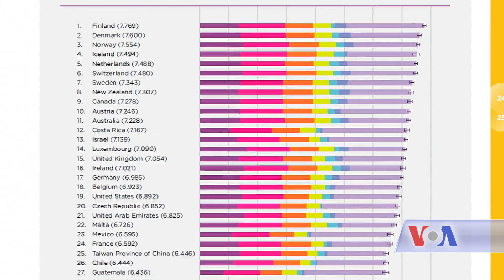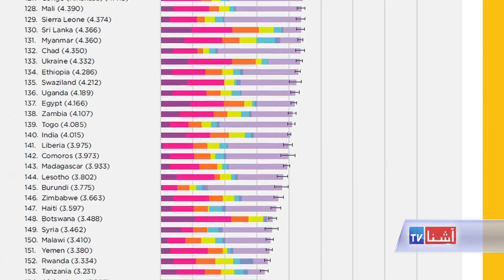UN Report Happiness - VOA Ashna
در حالیکه افغان ها امروز از نوروز تجلیل میکنند، افغانستان در گزارش سالانۀ ملل متحد در بارۀ کشور های شاد جهان، در میان سه کشوری قرار گرفته است که مردم ان کمترین شادی را دارند و در مقایسه با سال 2018، افغانستان در این فهرست، نه رده سقوط کرده است. اینکه کدام کشور ها درین گزارش، شادترین و کدام یک، با عدم شادی مردم خود مواجه اند، در این گزارش می بینیم.